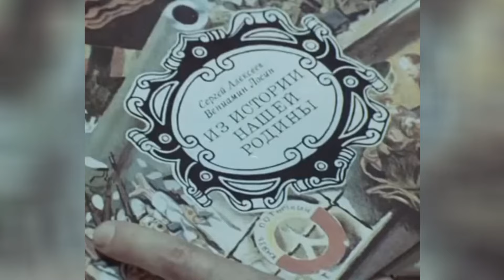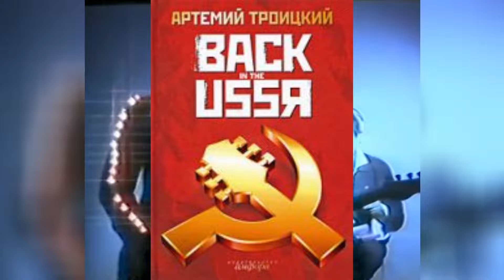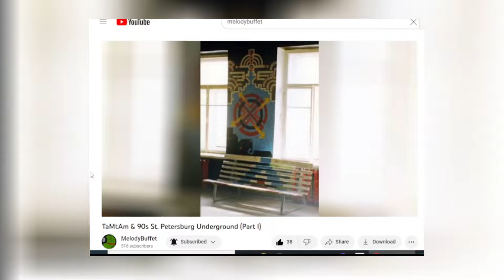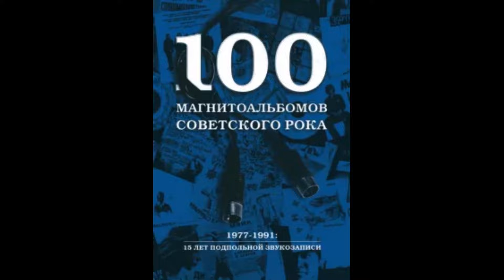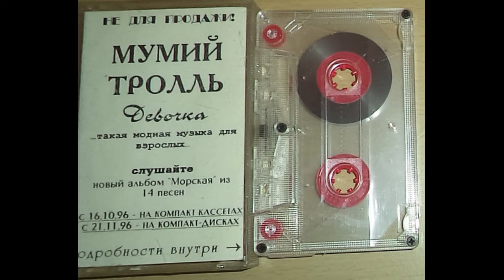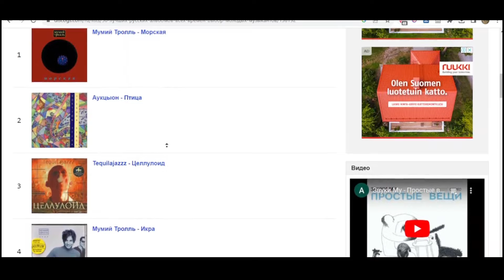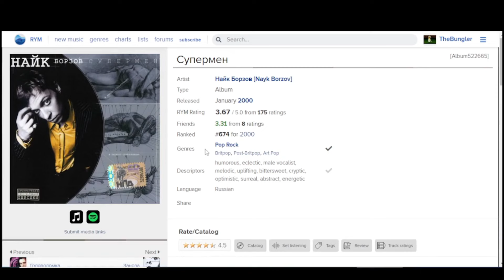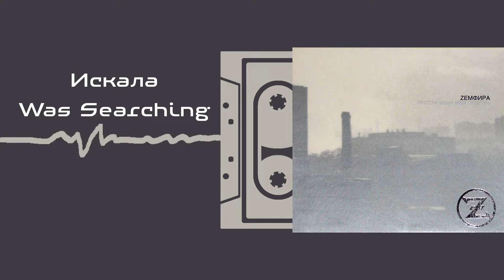The Rise & Fall Of Rokapops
PROBLEMS WITH THE VIDEO:
I had this video lying around for months since I started making it all the way back in September but due to personal reasons, I had to quit for a long period. Take the long break and also add the fact that I tried experimenting with the visuals/format and you are going to get a disaster. There are problems with the audio, those annoying flashes in-between songs, and all kinds of other problems with the video. The most annoying thing is the fact some of these problems aren't visible to me in the video editor (for example the flashes) so I have to export the video to see them. That's all nice and good till I realized that it took basically four hours to export this video.

The perfectionist side of me wants to redo everything but realizing that I have to wait another month or so drains the energy of this channel. At this point I just kind of want to get this video finished one way or another.  I figured that despite its flaws, the video is still watchable (I think, hopefully) and there is enough interesting information available. I guess you can say that the quality of the video reflects the music (Rokapops fans please don't unsub).

This year we will have more content and more variety (from genres to geography), so this video can be considered the last of 2023.

We still have a ton of interesting music to go through so in order to start this year, I had to just let go of everything holding us back and get ready to dive headfirst into the crazy world of Izhevsk, Tropicalia, Finnish Post-Punk, Saint Petersburg Zolo, Chinese Grunge and all kinds of weird cool stuff. Sounds cool eh? Yeah, to get started with that I just needed to drop this once and for all. Ok, excuses finished, please let me know about a good free video editor in the comments please.

Special thanks to ionnis for the song graphics and thumbnail.